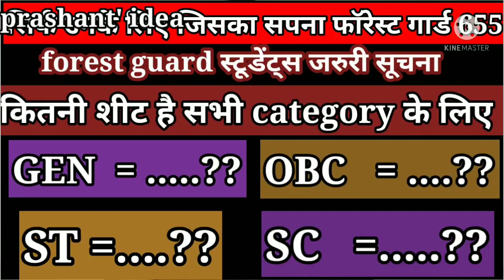upsssc candidates जरुरी सूचना